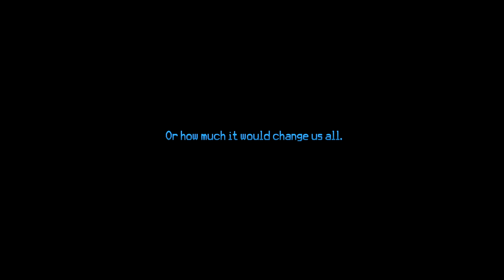Thimbleweed Park Switch Review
Thimbleweed Park Switch Review check out our written review is Thimbleweed Park worth a look with so many Nintendo Switch Indie Games? Watch to find out.

Thanks to Terrible Toybox for this review copy of the game, as always our opinions are our own.
This is our Thimbleweed Park Nintendo Switch Review - enjoy!

If you would like to buy a Nintendo Switch then we have all the links which go straight to the official Amazon site.

Elgato Capture Card (UK) (USA)
Canon 80DCamera: (UK) (USA)
Rode USB Microphone for commentary (UK) (USA)
Rode Shotgun Mic (UK) (USA)